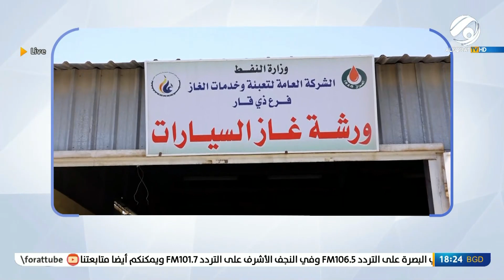صوت عراقي مع استبرق الربيعي .. خريجو المهن الطبية يتظاهرون امام بوابة الخضراء | 2022/6/14